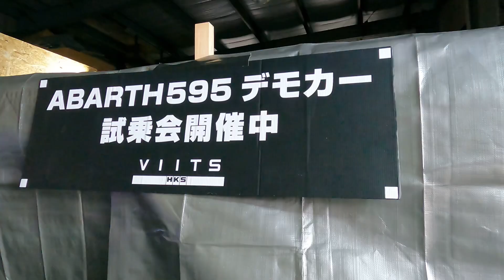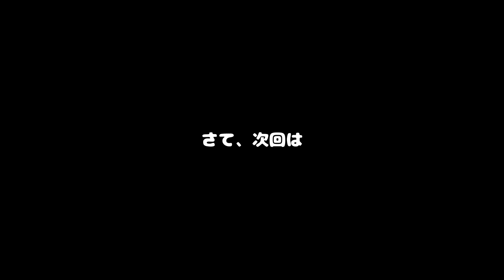＃199 HKS こだわりのVIITSの色々を徹底的に聞いてみました。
千葉県の九十九里にあるJ＆Kさんへ久しぶりに訪問。

色々沢山のお話や試乗をしてきたので、皆さんのご参考に動画を作成しました。

基本情報

ガレージライフで車のDIY専門のEngineerのMarkT です
みんカラでもABARTH595の色々なレビューの載せてます！
様々な方々に参考になれば幸いです。